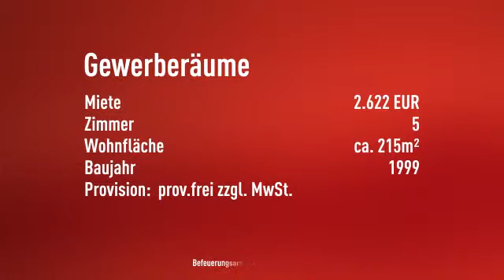Gewerbeeinheit im Stadtzentrum!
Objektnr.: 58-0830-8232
Informationen zum Energieausweis:
Energieausweistyp: Verbrauchsausweis
Endenergiebedarf: 0.0kWh/(m²*a)
Heizungstyp: Zentralheizung
wesentliche Energieträger: Gas